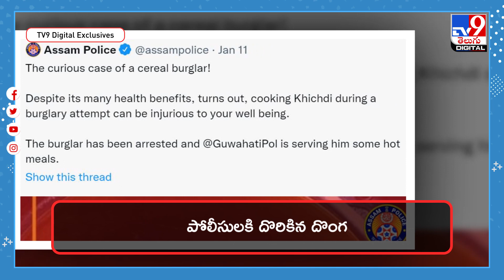Guwahati: Hungry thief cooks khichdi in the middle of robbery - TV9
Credit: NewsUpdates | Sarada /Producer | chennaiah /Editor